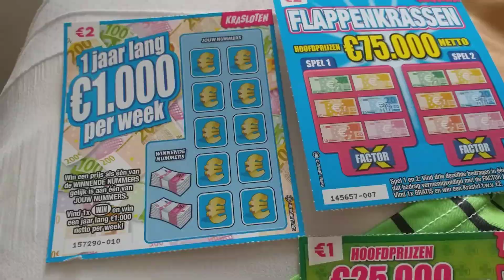Vlog 413: weer terug helaas en jarig.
Veel kijkplezier.

Nieuw hier?
Vergeet dan niet om op de rode knop te drukken om niks meer te hoeven missen.